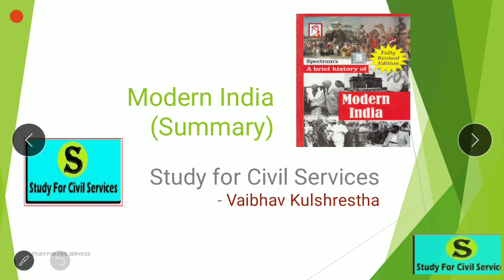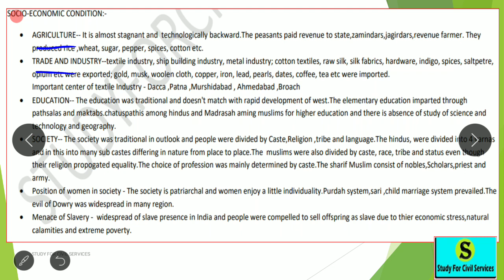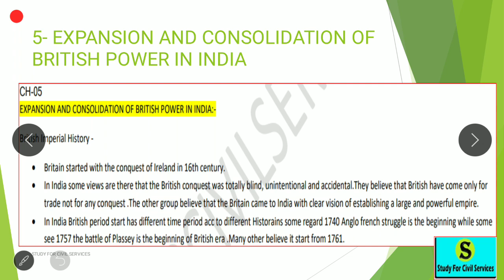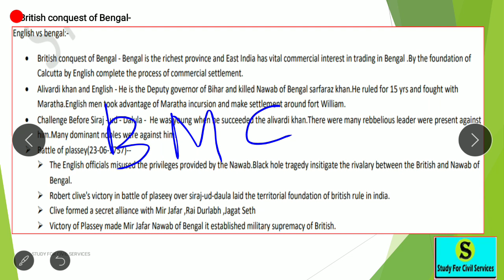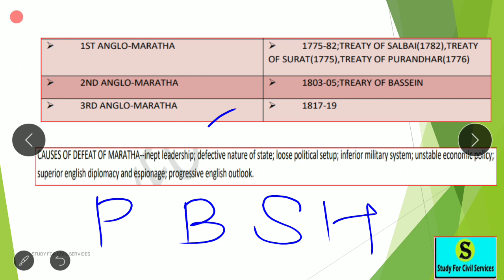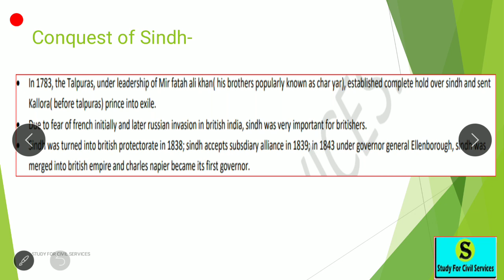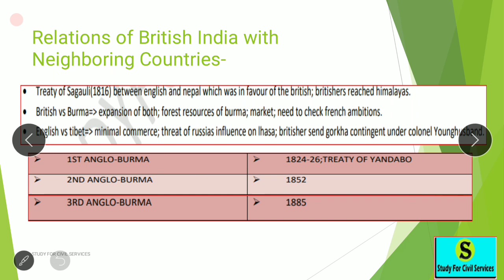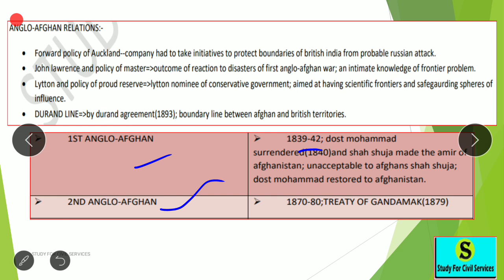FULL BOOK SUMMARY MODERN INDIAN HISTORY SPECTRUM adhunik bharat ka itihas upsc uppsc ias pcs GK 2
modern indian history spectrum videos notes pdf , in this you can get answer of how to read modern indian history spectrum by spectrum modern indian history by rajiv ahir ( hindi mein adhunik bharat ka itihas in hindi - it is similar to adhunik bharat ka itihas by bipan chandra in hindi

PAID GROUP FOR IAS PCS - 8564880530  or 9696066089 ( CALL / WHATSAPP ) , 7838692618 ( ONLY TELEGRAM )

CHAPTER WISE QUESTIONS ( MODERN INDIAN HISTORY ADHUNIK BHARAT KA ITIHAAS ) – MOST IMPORTANT MCQ QUESTION WITH DETAILED EXPLANATION FOR UPSC  IAS IPS IFS IFOS IRS STATE PCS UPPSC MPPSC RAS BPSC MPPSC MPSC OPSC PPSC HPSC HCS SSC AND VARIOUS OTHER COMPETITIVE EXAMS